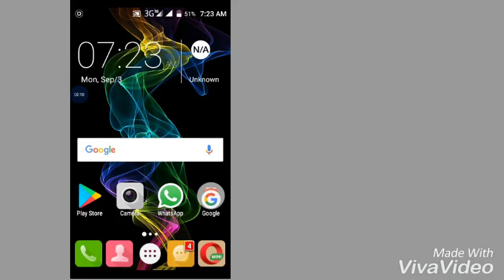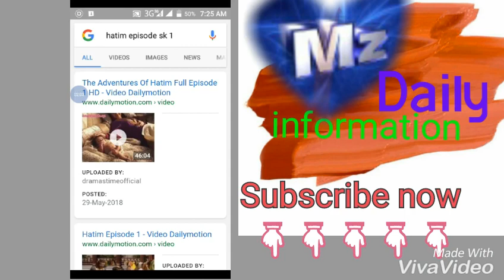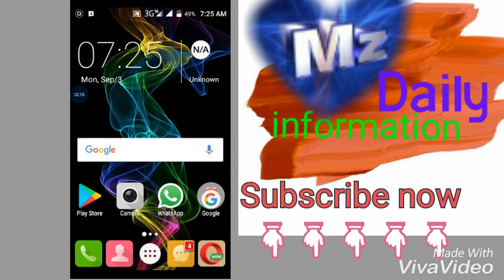How do download hatim darma in pakistan